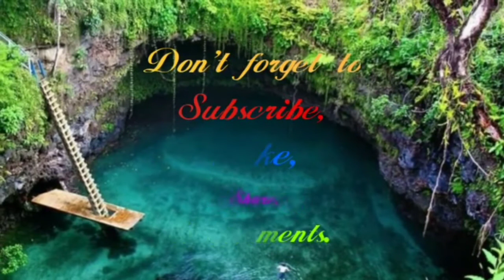Barbeque time di Kuala Kertih | first time recording using Zhiyun Smooth 4